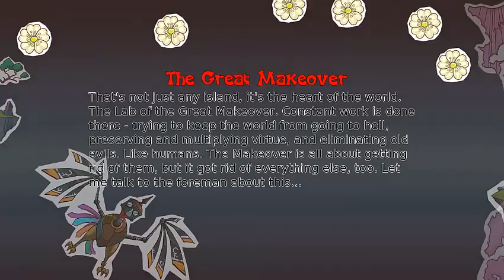Let's Play Cargo Part 9: Ice Flies